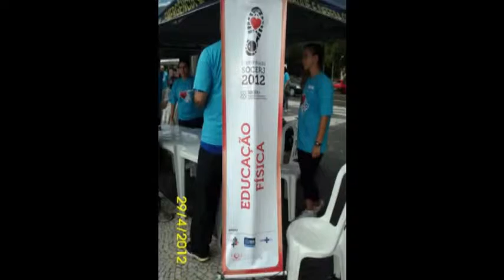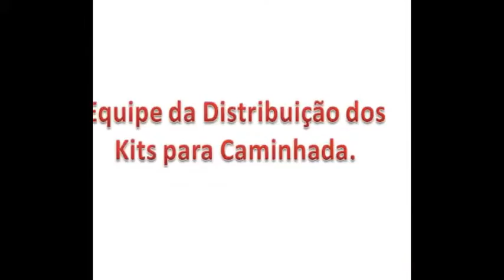CAMINHADA SOCERJ CUIDANDO DO SEU CORAÇÃO 2012